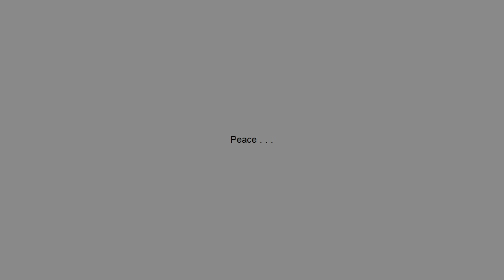Peace . . .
What a nice feeling . . .